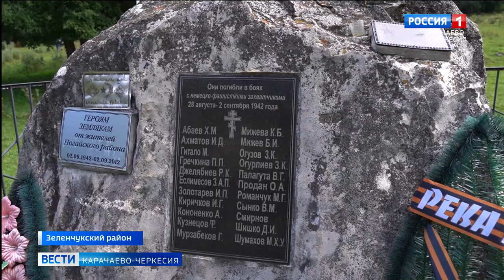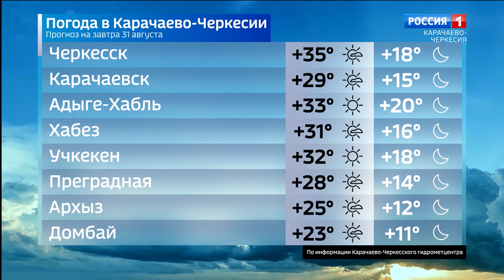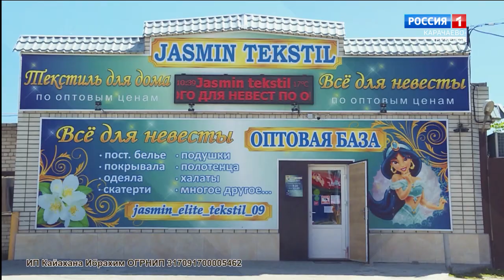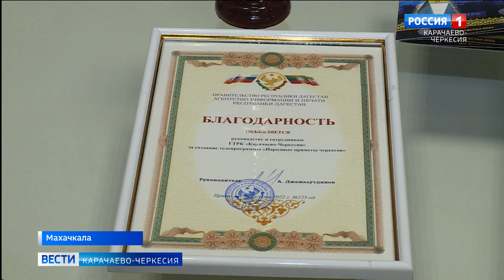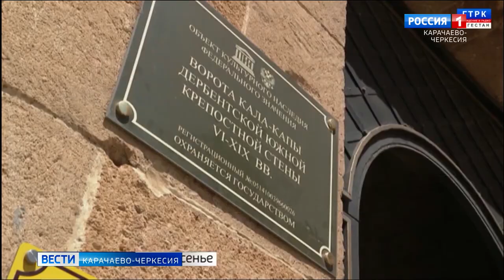Вести Карачаево-Черкесия 30.08.2022